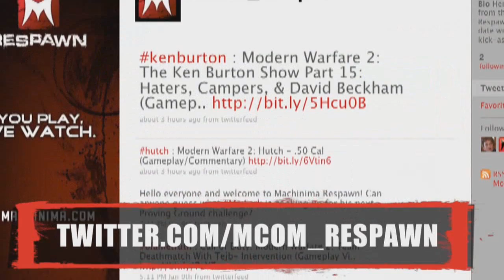Search and Destroy in Karachi W/ Commentary from CrazyCossie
this is one of the videos i uploaded to machinima but none have gone through so there coming here to my chanel so enjoy and do forget to comment rate and subscribe